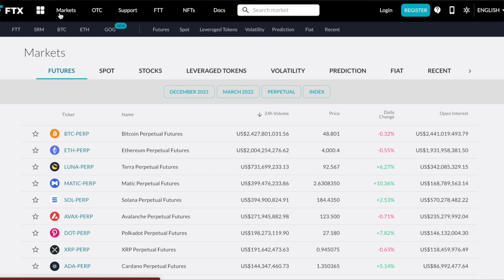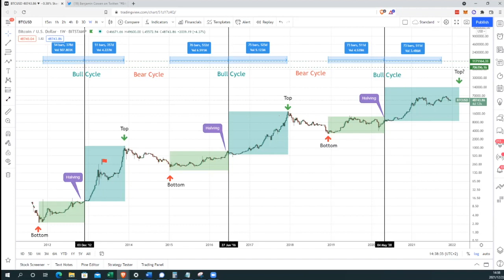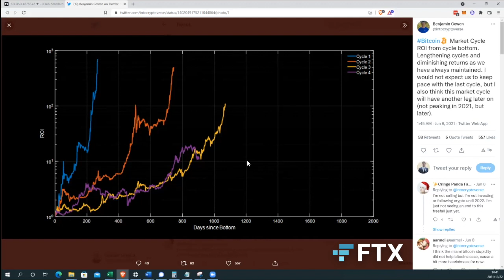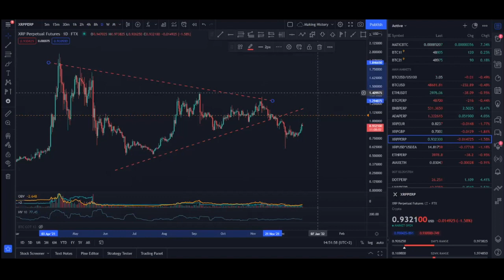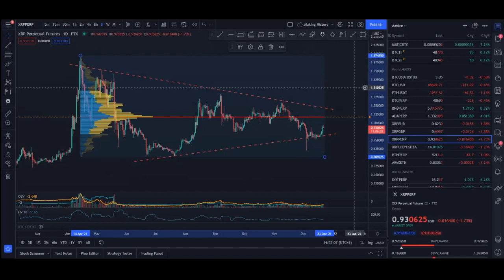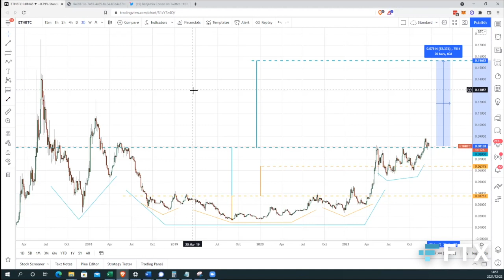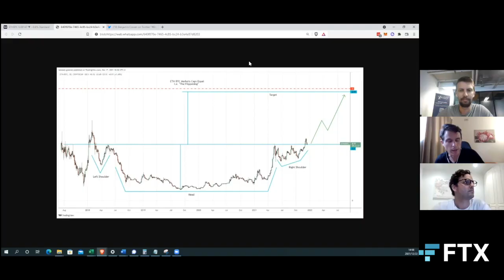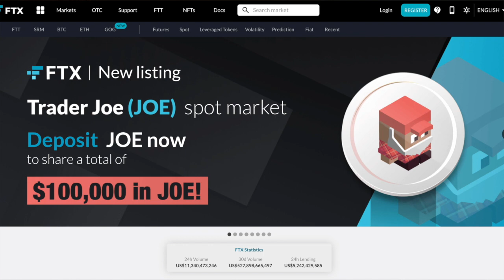Crypto Analysis #64: When Will BTC Rise?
Get your share of $800,000 in AVAX or $100,000 in JOE by trading today:

In this December analysis, we're joined by Graeme Tennant and Paul Francis who take us through the primary charts that they believe are important for right now:
1. The BTC bull market cycle
2. BTC cycle since halving
3. Dollar Strength Index
4. XRP USD
5. ETH BTC

There could be some fireworks on ETH BTC and BTC itself, but it looks like we may have to wait until the first half of 2022 for this to play out. Find out why in this week's edition with our Financial Analysts!

📰  Sign up for our FREE weekly newsletter giving you an in-depth summary of what happened in the crypto markets, and what to expect:

Please support responsible journalism in the African blockchain industry by donating Bitcoin or Ether here:

BTC address:
3Edw9rR9NLenSnCStB9jYoWHb6V9UrEDgS

ETH address:
0x3867BdF1e78E96a7f5bfB8585a98a2dF66919Af5